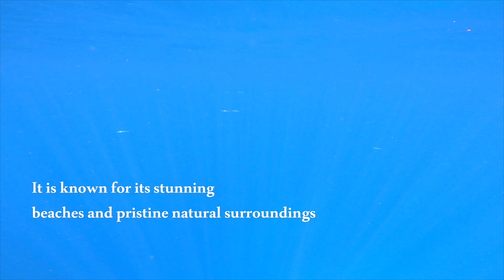Brela's Underwater World | Punta Rata, Croatia | 4K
The underwater world of Brela.
Filmed in Punta Rata beach, Croatia.